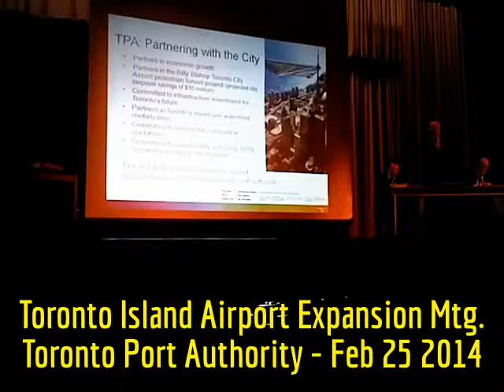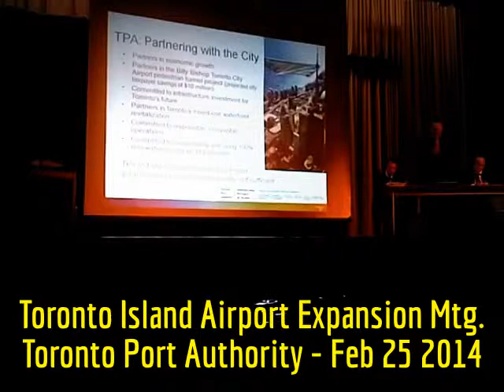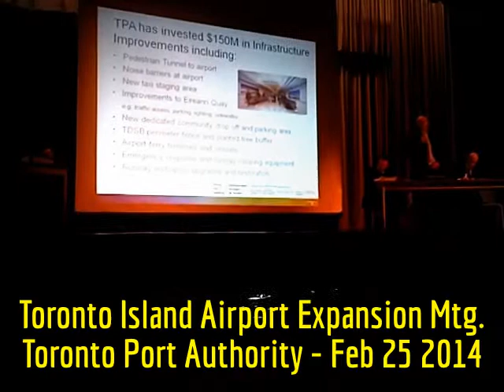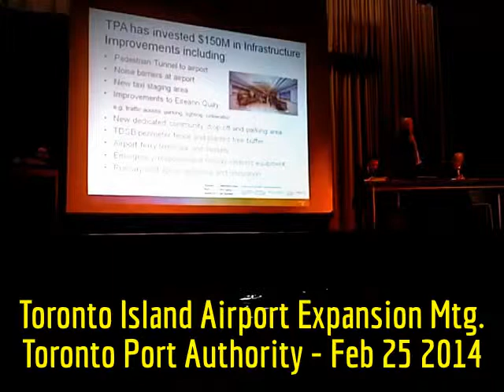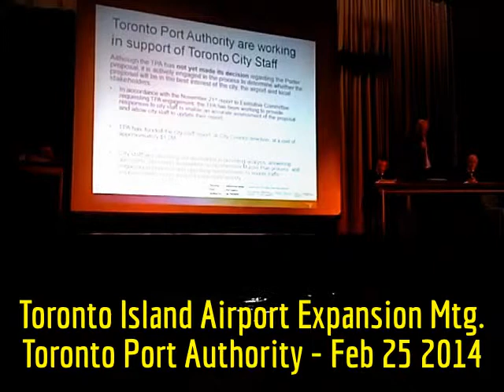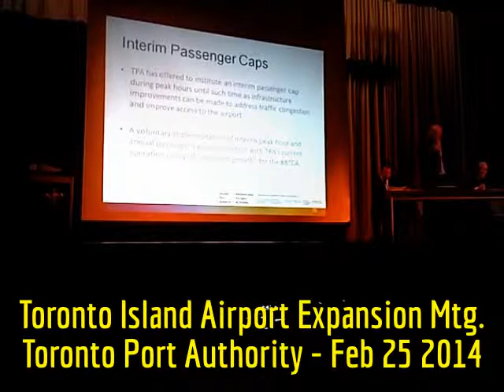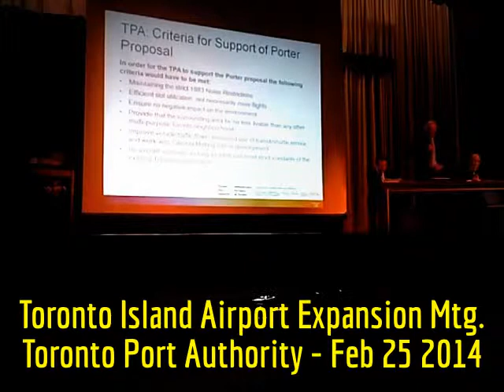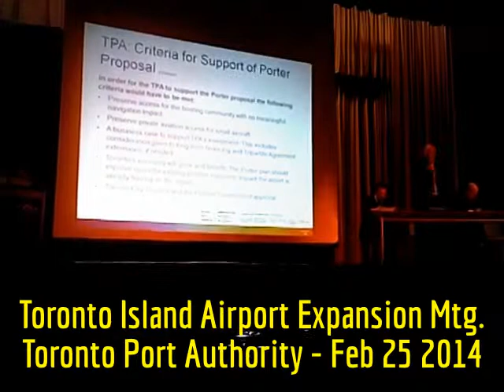HiMY SYeD -- Toronto Port Authority Presentation, Island Airport Expansion Meeting, February 25 2014